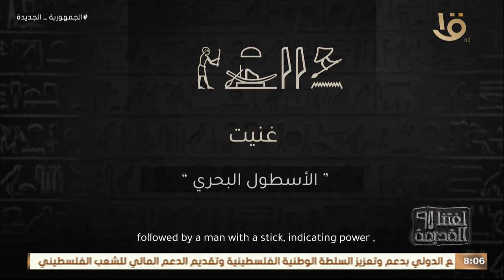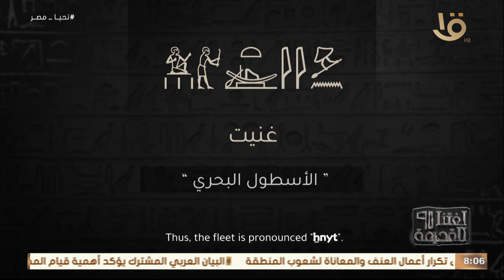لغتنا القديمة | ازاي نميز ونقرأ اسماء الفرق العسكرية 𓀎 𓏼 في لغتنا القديمة بخطها الهيروغليفي👇